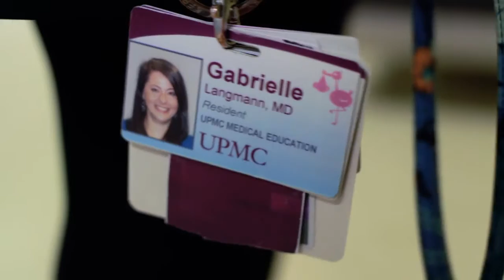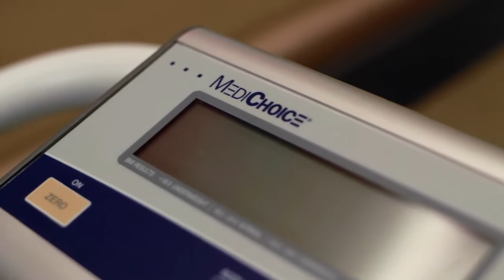Dietrich School Outstanding Young Alumni Series: Meet Gabrielle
Gabrielle Langmann graduate from the Dietrich School in 2011 with a degree in English literature and anthropology. Find out why her undergraduate majors are making her a better physician.